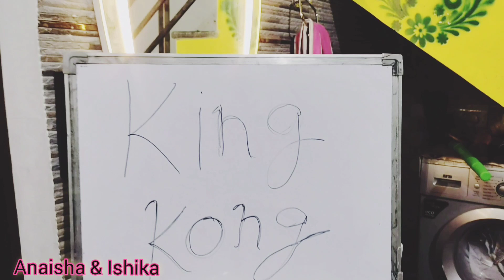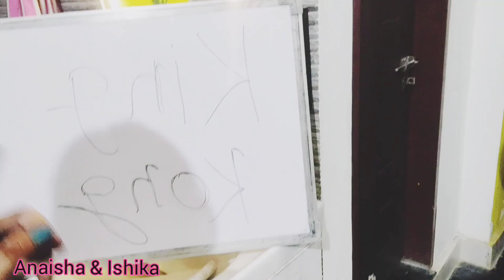लालची स्प्रिंग रोल वाला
लालची स्प्रिंग रोल वाला || Yah Story Bahut Interesting Hone Wali Hai